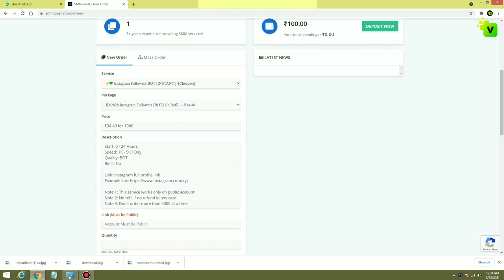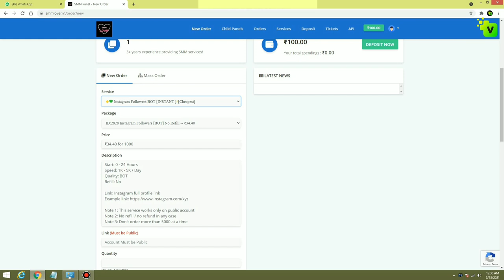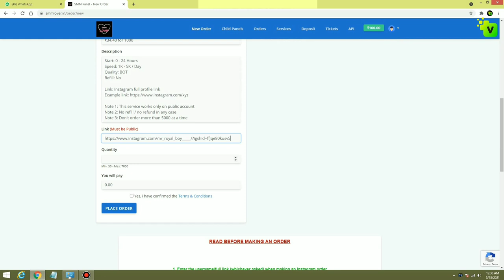How to Buy Instagram Followers India | SMM Panel Instagraml | Best Indian SMM Panel 2021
Queries Covered:

1. Buy Instagram Followers India 2021
2. Instagram followers kaise buy kare 2021
3. Buy cheap Instagram followers India
4. SMM panel se followers kaise badhaye
5. Best SMM panel 2021
6. Instagram followers kaise kharide
7. Instagram followers buy website
8. How to buy Instagram followers
9. Smm panel Instagram
10. paid followers on Instagram
11. Best Indian SMM Panel 2021
[3:00 PM, 5/18/2021] vinay hacker: YouTube Channel:- Queries Solved in This Video -
0)
0)
0)
0)
1)
2)
3)
4)
5)
0)
7)
8)
9)
10)
11)
12)
[3:01 PM, 5/18/2021] vinay hacker: Covered / :-
How To Increase Instagram Likes in Hindi 2020,
How To Get More Real Likes Ok INSTAGRAM in Hindi 2020,
 How To Get Instagram Likes in Hindi 2020, Instagram Real Likes Trick 2020,
Get Unlimited Likes On INSTAGRAM 2020, Instagram par real likes Kaise Badhaye 2020, Instagram Par Likes KAISE BADHAYE in Hindi 2020,
Tricks To Get Instagram Real Likes in 2020, Instagram Real Liker 2020,
Insta Real Likes 2020,
 How To increase Instagram indian Likes,
Instagram Indian Likes 2020,
 Instagram Par Likes KAISE BADHAYE in Hindi,
How To Get More Real Likes Ok INSTAGRAM in Hindi2021,
[3:01 PM, 5/18/2021] vinay hacker: Queries Solved🤟👇👇🔥
👉 1din Mai 1000 Followers kaise Increase kare
👉 how to gain more instagram Followers 2020
👉 how to increase instagram likes
 👉 instagram par followers kaise badhye
 👉 how to increase instagram Indian likes& Followers
 👉 instagram Followers best app
👉 instagram Followers increase real trick
👉 How to gain unlimited Followers on Instagram
👉 Instagram par Followers kaise badhaye 2020
👉 how to gain real Active instagram Followers
👉 instagram par likes Followers kaise Increase kare
👉 how to increase real instagram Followers and likes
👉 1 min mai 500 followers kaise increase kare
👉 instagram par unlimited Followers trick 2020
👉 how to increase followers likes 2020
👉 instagram par 100 followers kaise increase kare 1 min
👉 how to gain likes and Followers 2020

 Best SMM Panel For INSTAGRAM Followers, How To
Note : - Copyright Disclaimer Under Section 107 Of The Copyright Act 1976, Allowance Is Made Of " Fair Use " For Purposes Such As Criticism And Research Fair Use Is A Permitted by Copyright Statute that Might OtherWise Be Infringing Non-Profit Educational Or Personal Use Tips And Balance In